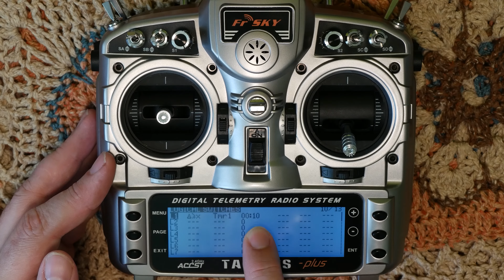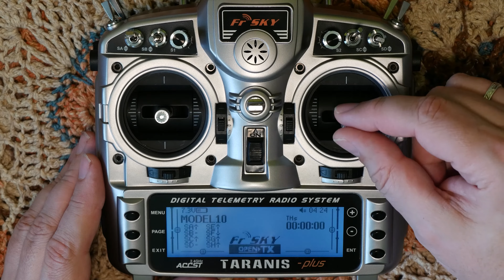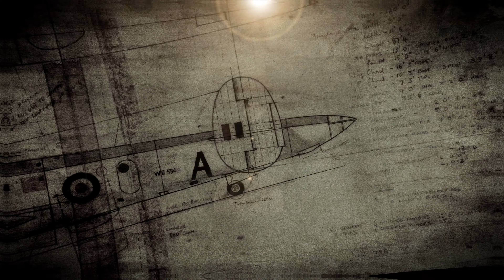FrSky Taranis / OpenTx Crumbs - Voice-message every somethink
If you want for example voice message for every 30 seconds on timer, or every 50 meters of altitude, or every 250mah of power consumption etc - look at this video.